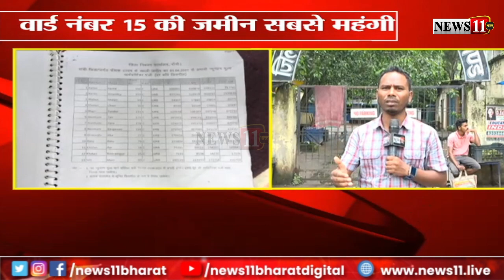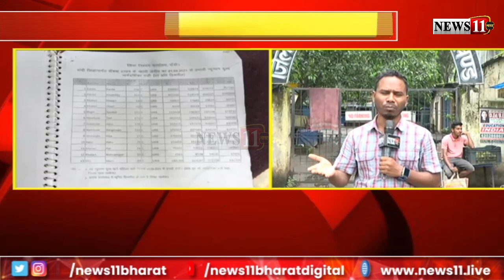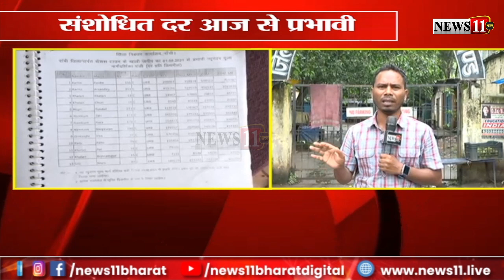राजधानी रांची में आज से जमीन और फ्लैट खरीदना हुआ महंगा, जानें वजह